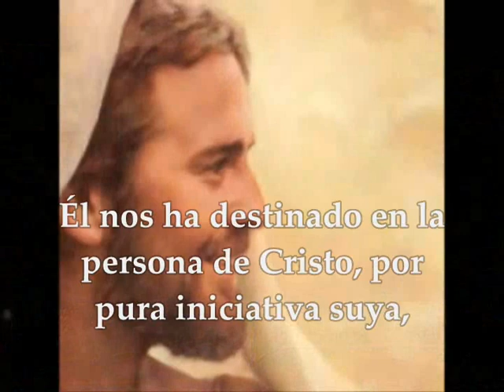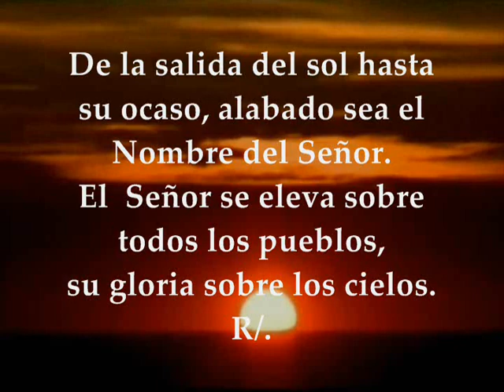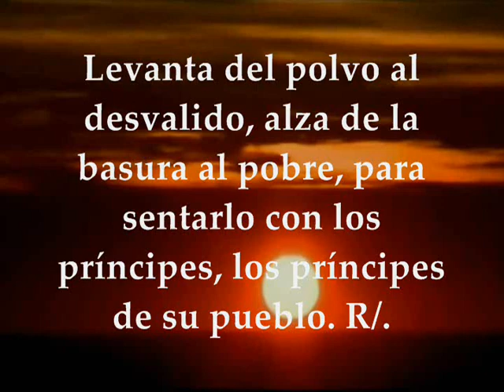Evangelio y lecturas Fiesta Nuestra Señora del Rosario de Chiquinquirá Julio 9 de 2018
Primera Lectura: De la carta del apóstol San Pablo a los Efesios Ef 1, 3-6, 11-12  Salmo 112 R/. Bendito sea el Nombre del Señor, ahora y por siempre  Del santo Evangelio según san Lucas 11, 27-28 Nuestra Señora del Rosario de Chiquinquirá es la Patrona y Reina de Colombia, de la ciudad de Maracaibo y del Estado Zulia en Venezuela, y de la ciudad de Caraz, en el Departamento de Ancash en Perú. LUNES JULIO 9 DE 2018